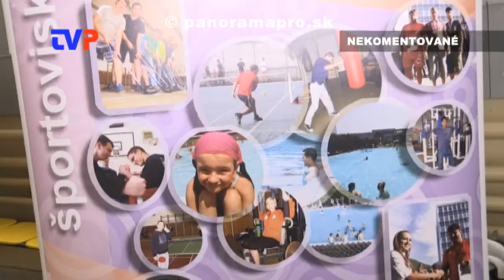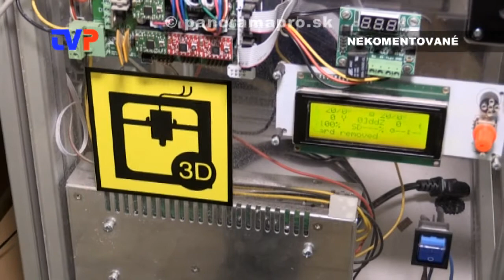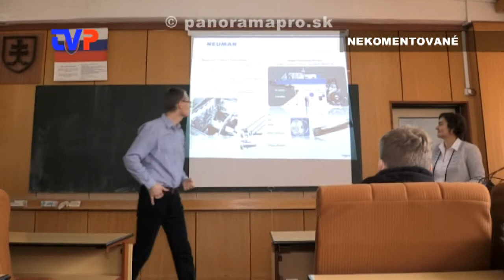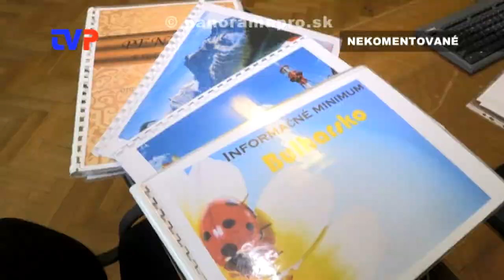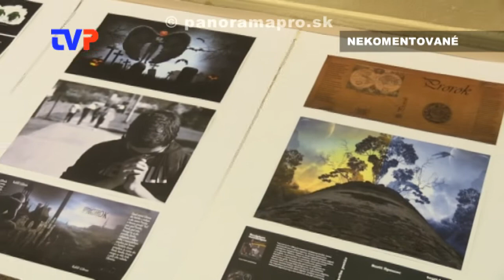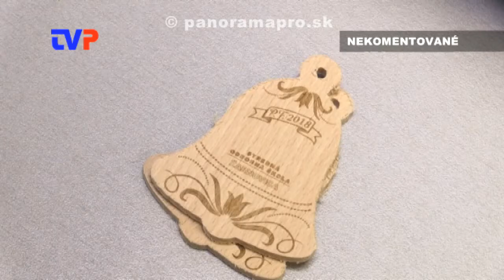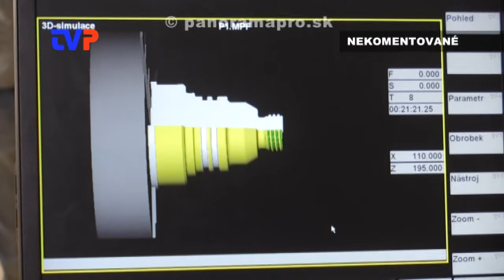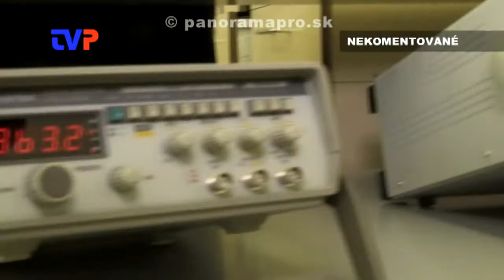Deň otvorených dverí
Zostrih z DOD na Strednej odbornej škole v Žarnovici.